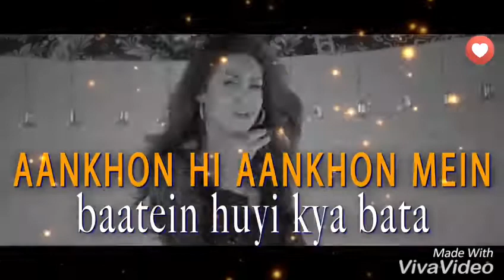Whatsapp status (Socha Hai)